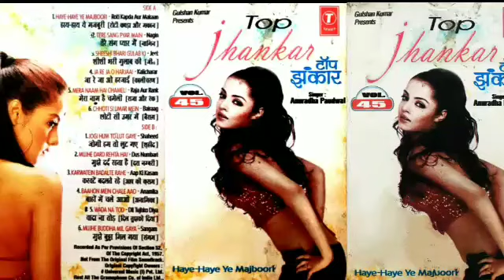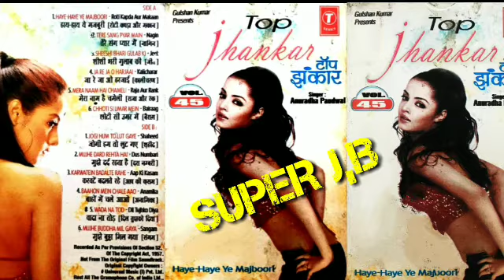HAYE HAYE YE MAJBOORI TOP JHANKAR VOL 45 BY ADIL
TOP JHANKAR VOL 45